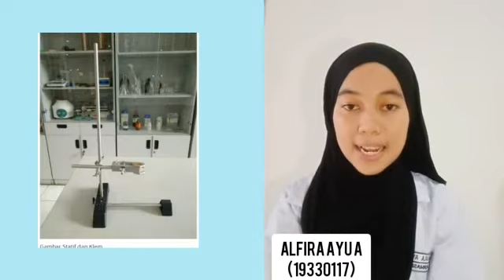Praktikum Farmasi Fisik (pengamatan hasil reaksi kinetika) Kelompok 4 kelas D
Kelompok 4
1. Dewi Ismayanti (19330116)
2. Alfira Ayu Amanda (19330117)
3. Cecilia Sirait (19330118)
4. Rihan Halabiyah Juliani (19330119)
5. Nurma Fauziah (19330120)